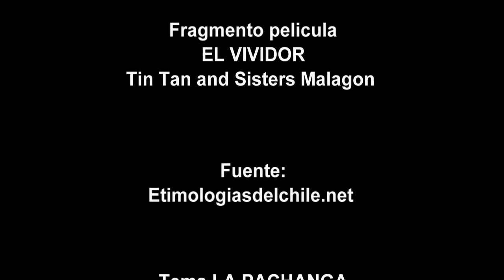¿Qué es la pachanga ?